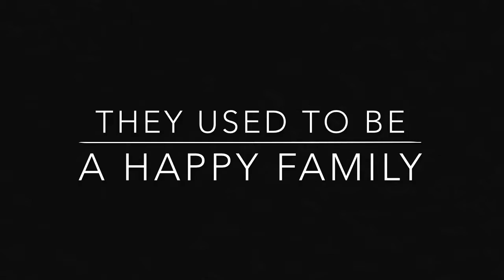UNGS 2050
Contraception, Sterilization & Artificial Insemination in Islam